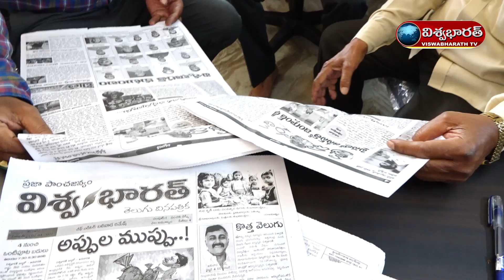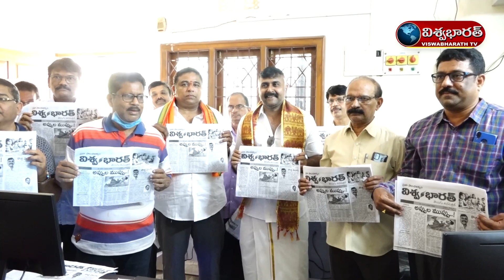వేడుకగా విశ్వభారత్ దినపత్రిక ప్రాంభోత్సవం || VISWABHARATH TV